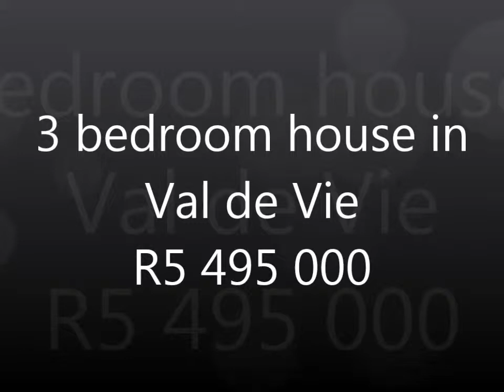3 bedroom house for sale in Val de Vie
Sole Mandate 3 Bedroom Modern House for Sale

on Val de Vie Estate

This spectacular modern and creative single

storey, 3 Bedroom with en-suite bathrooms

House is situated in the Village part of the

Estate. Located on a corner plot with a large

green walk way en park area at the back, this

house with its open-plan architecture invites

the beautiful scenery into the house.

With a large kitchen, living and dining area

with stacking doors opening onto the spacious

outside braai area, built-in braai and

relaxing swimming pool, this house is great

for entertaining and socializing. Along with

beautiful well-kept gardens and breath-taking

scenery, the master bedroom also has a small

outside courtyard for the perfect early

morning cup of coffee. The house is fitted

with modern and creative fittings, with air-

conditioning throughout the house, a double

garage, guest bathroom and small

laundry/scullery at the back of the kitchen.

The perfect luxurious addition to the unique

lifestyle that Val de Vie Polo and Security

Estate has to offer.

Val de Vie is a state-of-the-art security

Estate that offers its home owners a

sophisticated country lifestyle. With five

star stabling and care, riding lessons and

polo lessons; Val de Vie also hosts regular

polo events, such as the BMW International and

Pink Polo. The estate is perfect for walks

along its 1.5km Berg River Frontage and lakes.

Val de Vie is home to a superb health club

with fully equipped gym, spinning and Pilate's

classes, two tennis courts, two squash courts,

saunas, steam rooms, 25m indoor heated pool

and the Ryk Neethling School of Swimming, as

well as a Restaurant and Club house, which is

local to the estate.